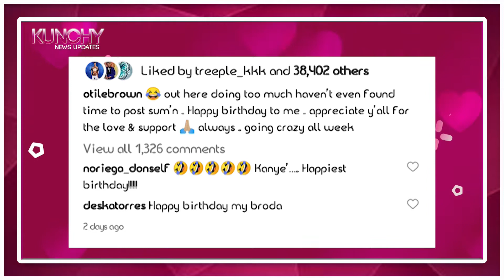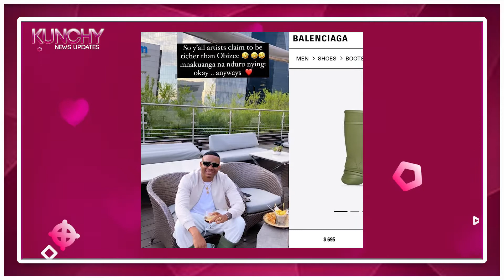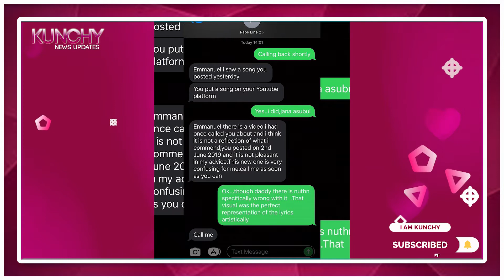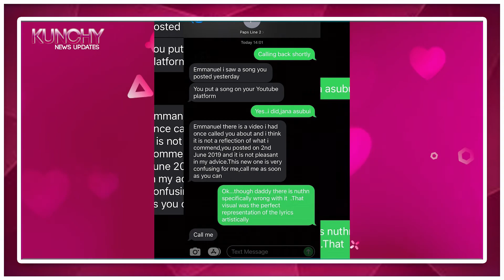OTILE BROWN BUYS AN 80K CROCS & MAKES FUN OF BROKE ARTISTS | NOTI FLOW'S 1.8 MILLION BIRTHDAY GIFT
I Am Kunchy is an Online Media Brand whose keen interest is to bring you hot celebrity news, exclusive interviews, shows, trends and gossips buzzing in the Kenyan Entertainment Industry without forgetting to always entertain you from time to time. Stay Entertained!